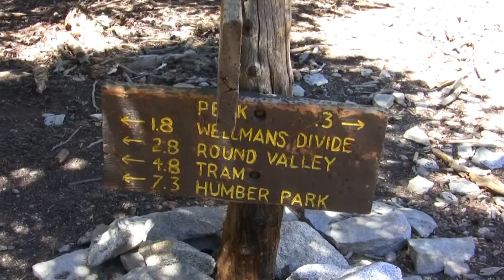Ramona Epic #24: Mt. San Jacinto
In the book, after being kicked off their property, Alessandro and Ramona flee up to Mt. San Jacinto. So, I decided to explore the mountain by hiking from the top of the tram to the summit of Mt. San Jacinto. It is to give you an idea of the type of terrain they (in the fictional world) would have been living in compared to the desert below.  My blogs on this can be found here: